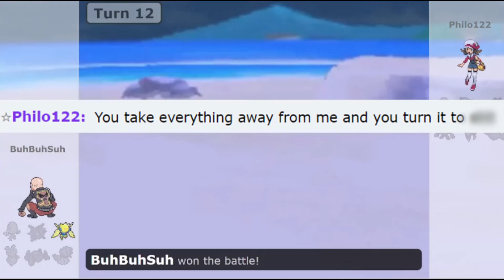Salty kid gets boomed by full explosion team!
In this video I meet a salty legendary spammer who cries salty tears when he loses to my full explosion team.